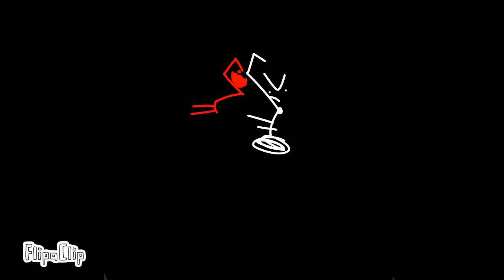Kirby Bob And Lolly's Adventure's S:Broken #2 Nightmare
itdoes